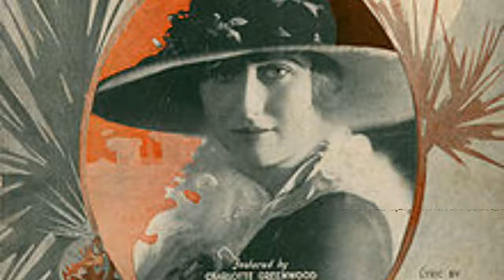Jockers Dance Orchestra - The Royal Vagabond [Creative Commons Music]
This song: The Royal Vagabond is from Jockers Dance Orchestra's album: Jockers Dance Orchestra

[Album Description]:

[Album Attributes]
Length: 00:35:27
GENRE:  Old-Time / Historic
CURATOR:  WFMU